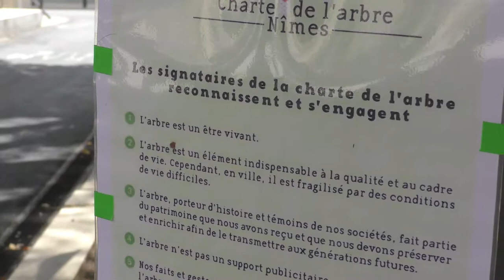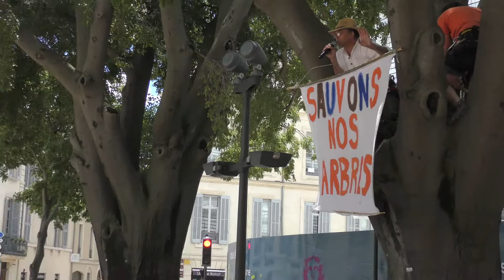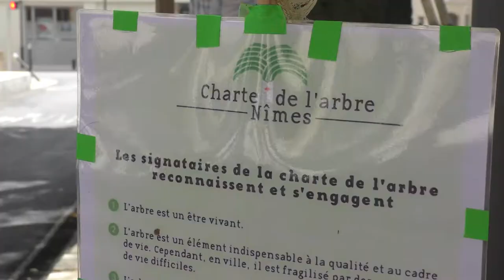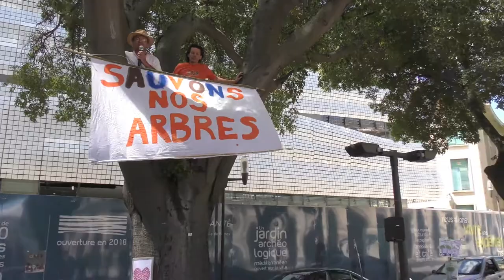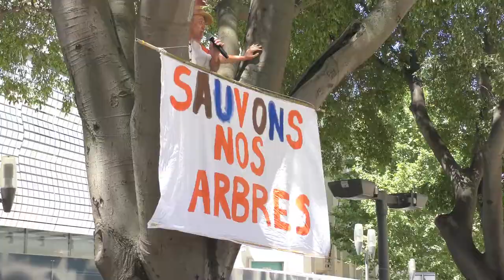Nîmes : Sauvons Nos Arbres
Coupe drastique ? Arbres malades ? Certaines municipalités préfèrent couper les vieux arbres et les remplacer par des végétaux de petites tailles, à Nîmes les inquiétudes sont réelles ! Un collectif SauvonsNosArbresNimois reste vigilant pour la survie des Micocouliers...